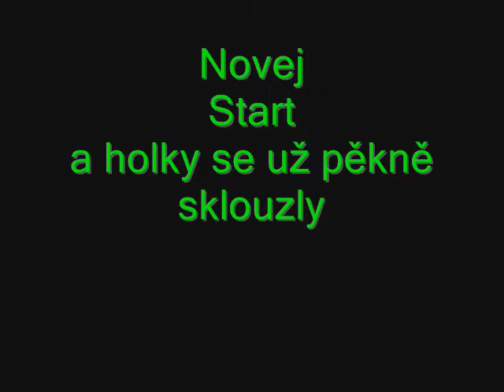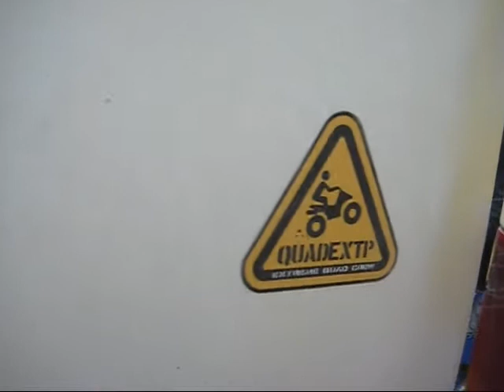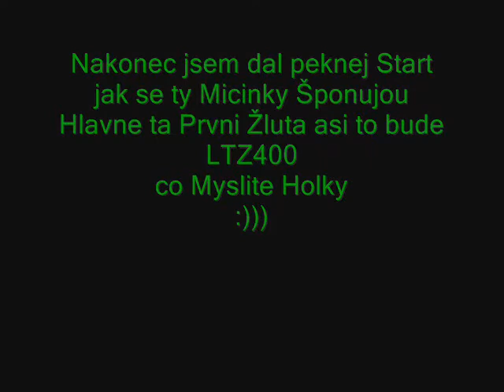QuadEx TP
Závody Svetec a TEAM  QuadExTP